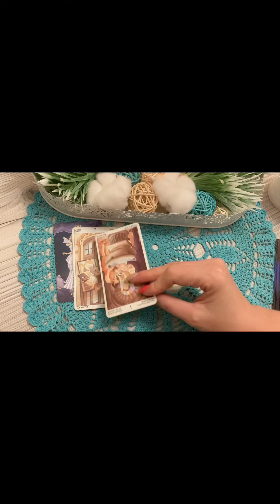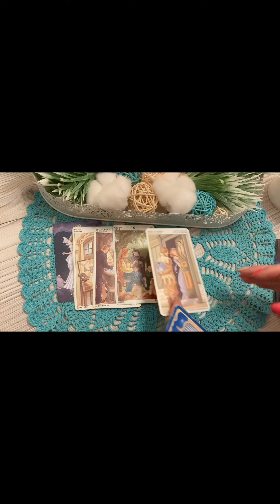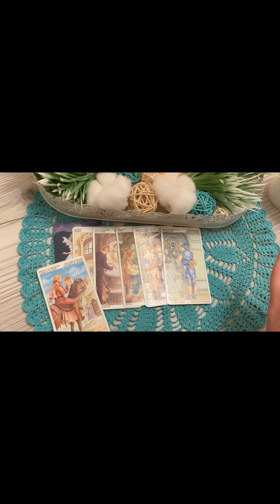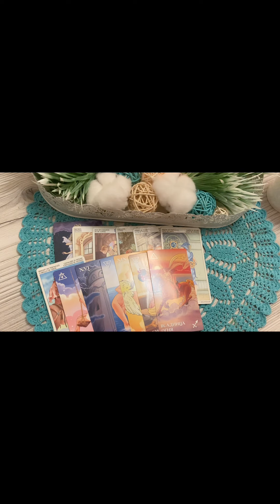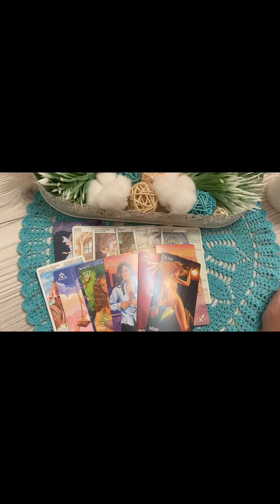Девы ♍️ в мае причените добро!